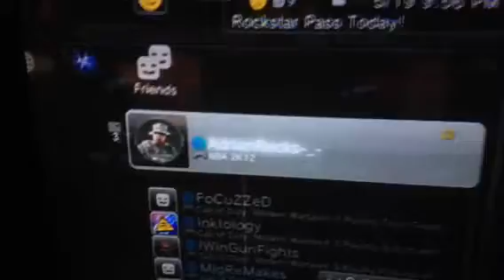Dispute vs AdrianRecks-_- Loading Game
I was Lakers he was Heat